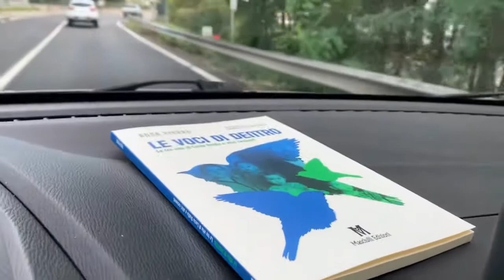Che lavoro fa l’autore? Con Rosa Pierro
Si sa che gli artisti difficilmente vivono con la propria arte e quindi che lavori svolgono gli autori dei libri nella vita di tutti i giorni? Siete curiosi? Ogni settimana andrò a trovare un autore Masciulli Edizioni e ve lo racconto! Questa è la volta di Rosa Pierro da Bussi Sul Tirino (Pe)